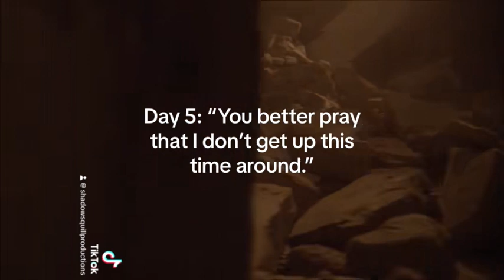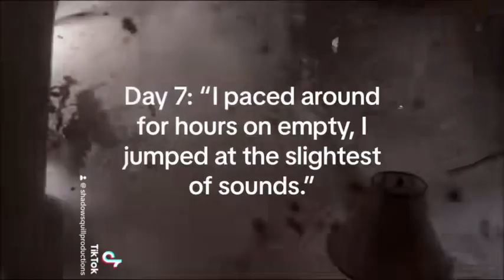WHUMPTOBER 2023 - RECAP - DAY 1 TO 7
Day 1: "But now the room is spinning while I'm trying just to fill in the gaps."
Day 2: "I'll call your name, but you won't call back."
Day 3: “Like crying out in empty rooms, with no one there except the moon.”
Day 4: “I see the danger, it’s written there in your eyes.”
Day 5: “You better pray I don’t get up this time around.”
Day 6: “Do or die, you’ll never make me, because the world will never take my heart.”
Day 7: “I paced around for hours on empty, I jumped at the slightest of sounds.”